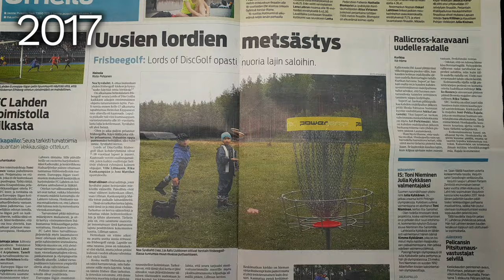NÄIN TEHTIIN HEINOLA DISCGOLFPARK WORLD – 15 VUODEN TALKOOTYÖT 2 MINUUTIN VIDEOLLA » Kippis.org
Vuosien 2005 ja 2020 välillä on talkoiltu paljon. Kertyneistä kuvista&videoista koostettiin tämä noin 3 minuutin melko intensiivinen pläjäys. Ota syvään henkeä ja laita pyörimään :)